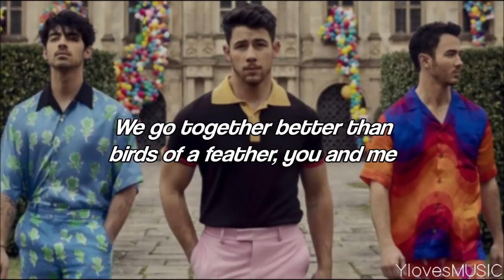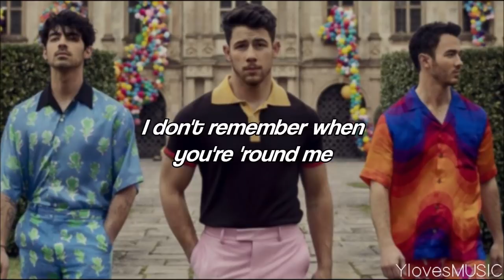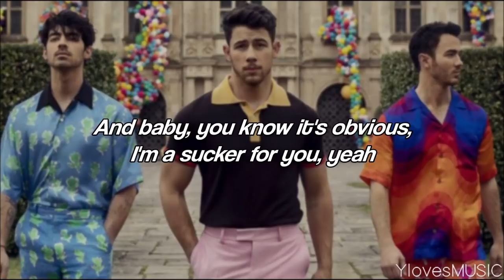Jonas Brothers - Sucker (Lyrics)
Song: Sucker
Artist: Jonas Brothers
Album: Happiness Begins (2019)
Length: 3:02

Font: Coolvetica Rg